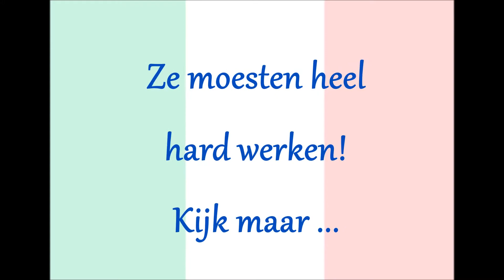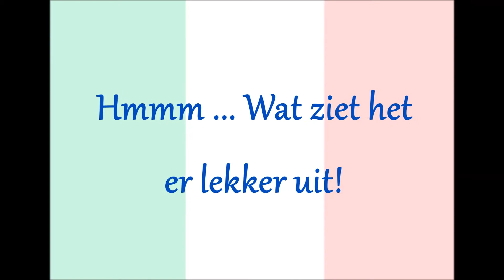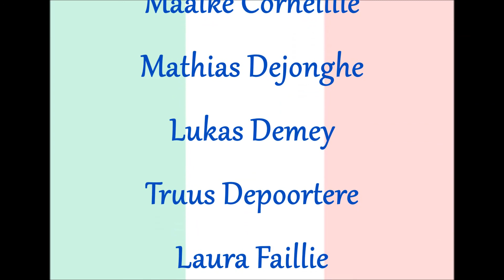Filmpje Schoolfeest 4A